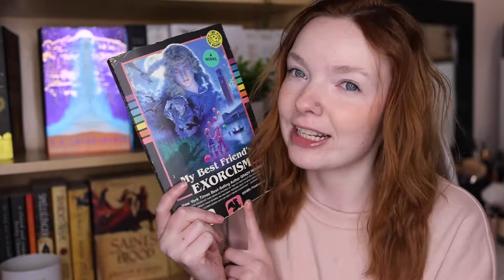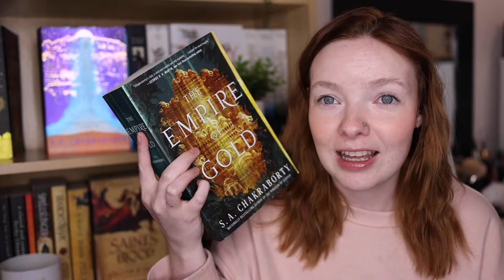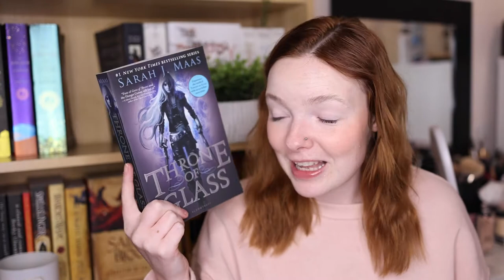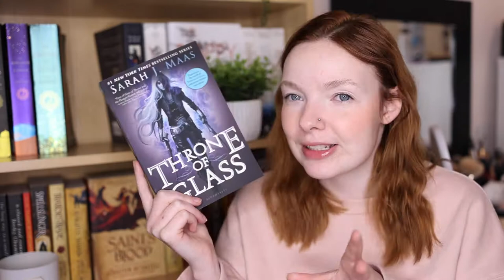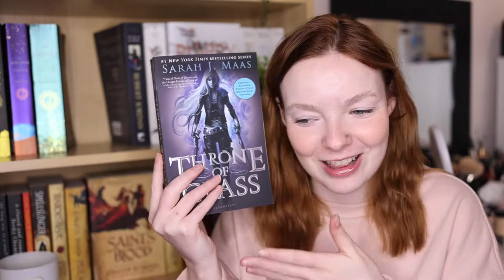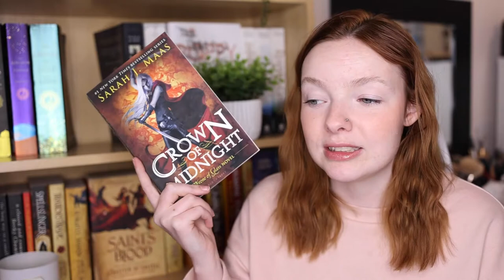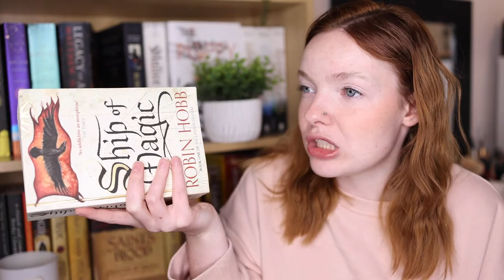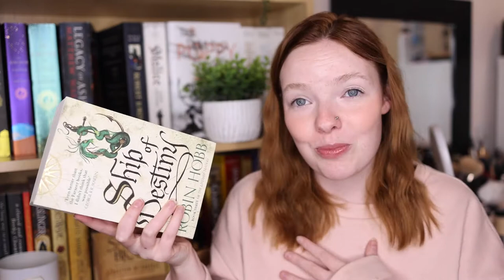September Wrap Up | Beccas Bookoplothon | I read A LOT of fantasy books.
Talking about all the books I read in September for Becca's Bookoplothon and Magical Readathon.

Thank you Becca for hosting such a fun read a thon, and G even tho I flopped at yours thank you as well!